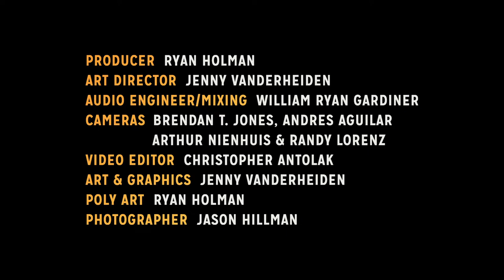Chicken Wire Empire - Lumpy, Beanpole & Dirt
Shot at Hear Here Presents Studios

@ChickenWireEmpire began as a 4 piece traditional bluegrass band.  The band honed its traditional sound, encapsulating it in 2014 with their debut album Chicken Wire Empire.  With half of the group rooted in bluegrass, and the other half steeped in jamband music, a change occurred when CWE performed an Old & In The Way tribute show.  With the addition of Jon Peik (banjo), Ernest Brusubardis IV (fiddle), and Greg Brundage (guitar), a new sound was found in Milwaukee, and Chicken Wire Empire joined the roster of high energy jamgrass.